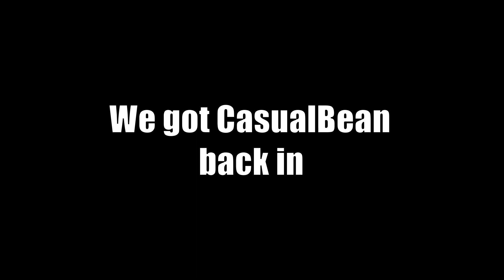They Locked Me In The Kitchen - PlateUp!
As we continue our gameplay of PlateUp, it was decided that I ought to be locked in the kitchen by myself. Which turned out to be rather effective! We struggle with CasualBean's internet as we serve the onslaught of customers. Management also forces ridiculous additions to the restaurant like onions and olives!?!

🎮About this game from Steam:
* PlateUp! combines chaotic kitchen and restaurant management with strategic planning and development to create a delightful roguelite dish unlike any other.
* Up to four players build and run a restaurant from scratch, choosing dishes, buying and placing appliances – some of which can be daisy-chained together to create ambitious automatic kitchens – cooking food and serving customers.
* Players have free rein to design their restaurant which will expand and develop between shifts – with additional content and challenges unlocked through progression.
* Can you cook, serve and manage your way through 15 hectic days in your restaurant and unlock a brand-new franchise?

➡ Leave a comment on game advice & thoughts! :)